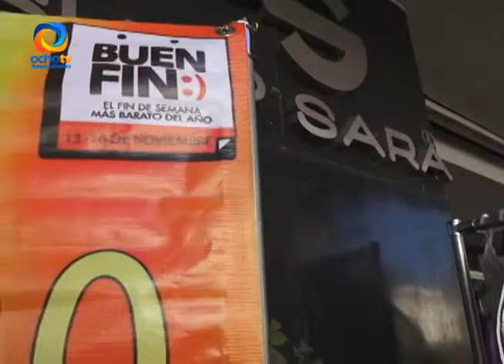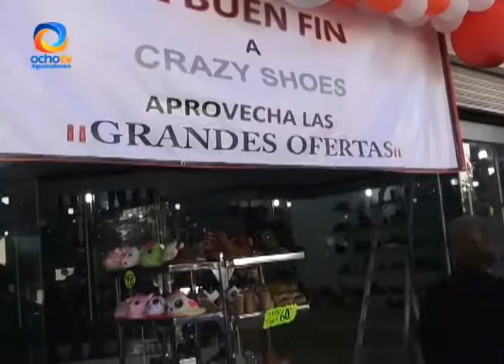CONDUSEF RECOMIENDA GASTAR NO NECESARIO EN EL BUEN FIN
CONDUSEF lanza una alerta a la población, para gastar en lo necesario y de preferencia pagar adeudos.

Reportero: Jesús Peralta
Camarógrafo: Beatriz Torres